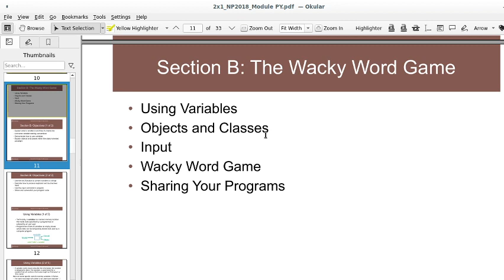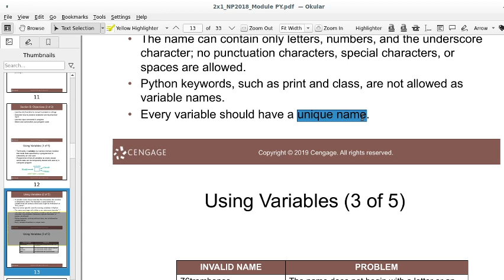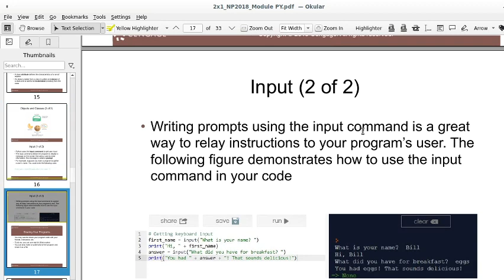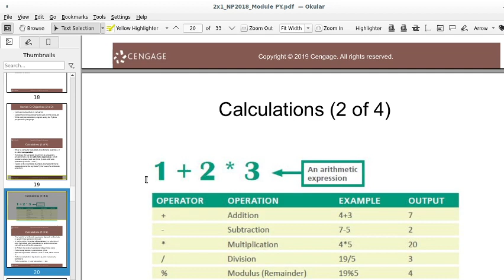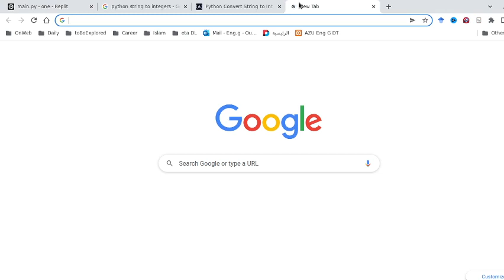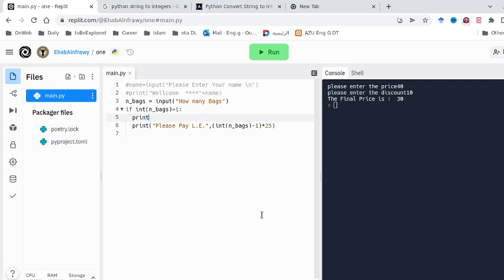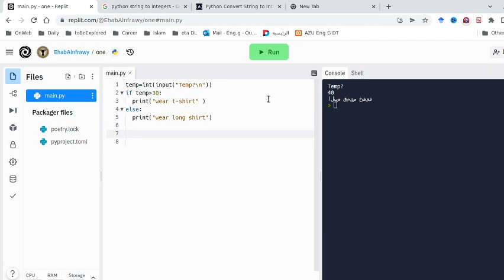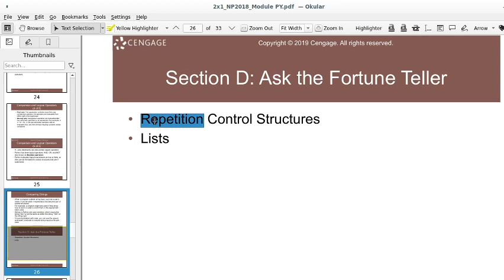NPoCC mod 12 Python part 3 - if variable else before loop